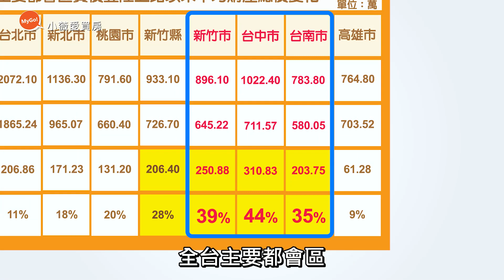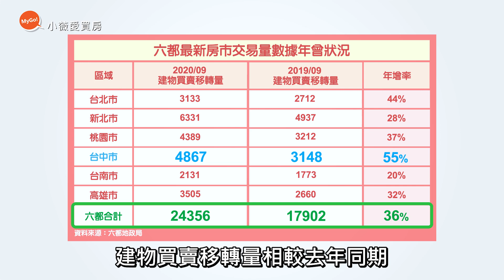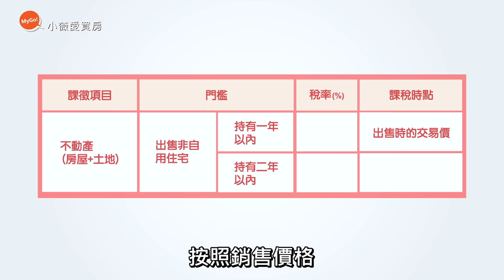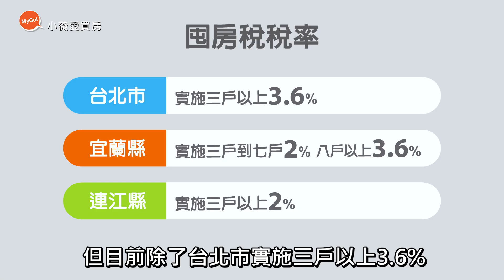台灣房市過熱!台灣房價過高? 政府要打房了嗎?【小薇愛買房】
今年一定很多人很好奇，明明全世界疫情慘兮兮，薪水也沒漲，為什麼2020年台灣房價不像2003年SARS時期大跌價反而漲翻天呢? 台灣的房市過熱!各部會繃緊神經，政府準備出手打房了嗎? 小薇現在就帶您來了解為什麼今年房價狂漲，同時也回顧過去政府曾經祭出哪些打房政策?

【您可能也會喜歡以下財經影音】

除此之外每週六&日在台北＆台中實體講座&線上講座：歡迎大家報名
每週(六)(日)MyGo商學苑之【泰國投資攻略-總價320萬起，搶撿泰國曼谷華爾街捷運宅】講座

每週(六)(日)MyGo商學苑之【馬來西亞樂高樂園高投報日租公寓】講座

加入【MyGo國際地產】Line官方帳號，我們將最新的影片及房產資訊推播給您！

記得到IG追蹤【小薇愛買房】喔!